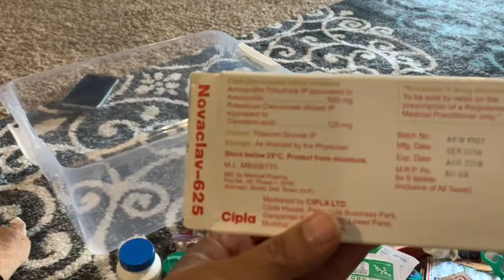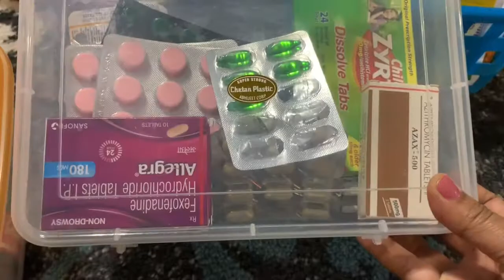How to organize Medicines | Home organization Tips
Hi friends, in this video I have shown how I decluttered my medicine and organized them